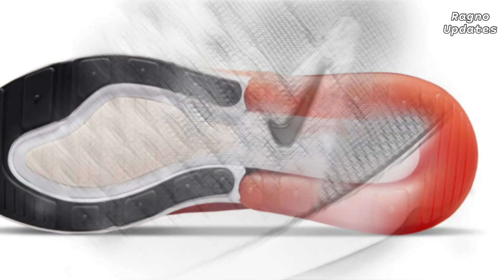Nike Air Max 270 Orange Juice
Retail: $170